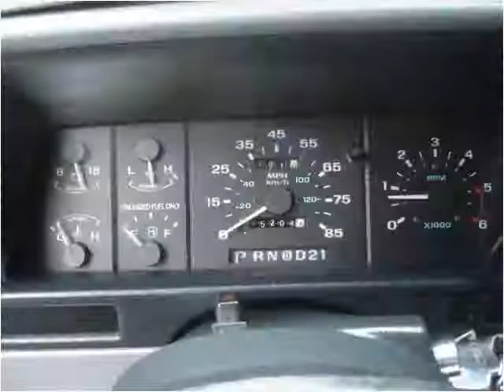1993 Ford Explorer Used Cars Grass Valley CA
This 1993 Ford Explorer is available from Liberty Motors.